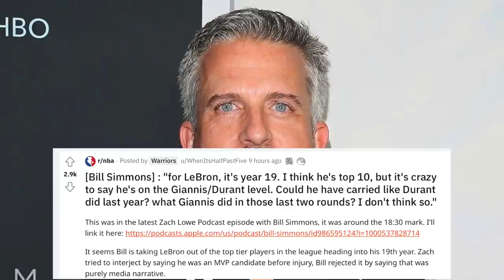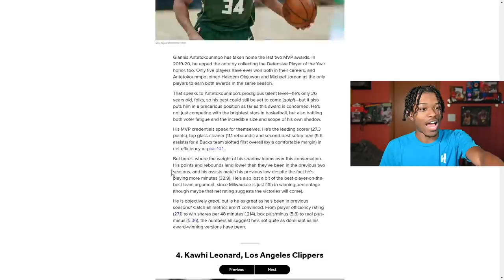"Lebron James Isn't A Top Level Player Anymore"